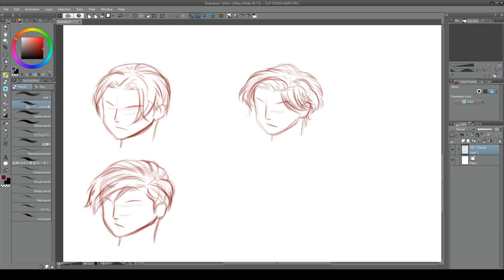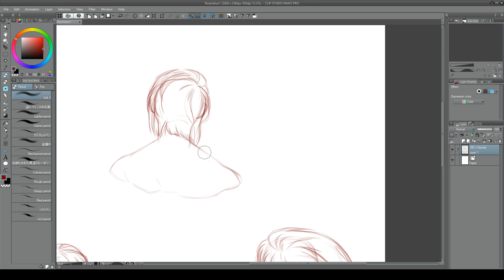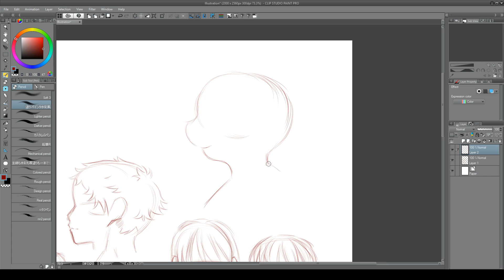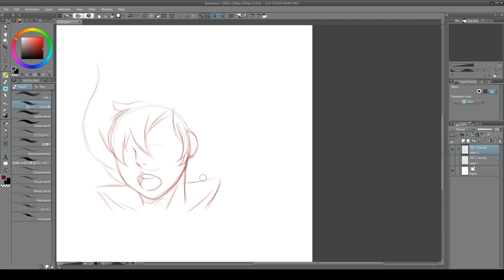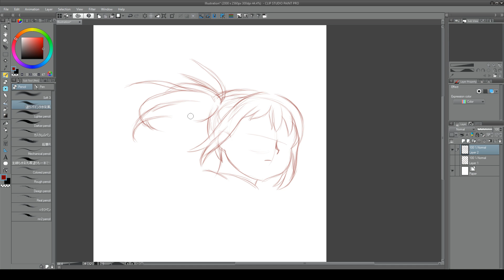Artist Journey ep3|Hair we meet again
This time did some hair and spoke slower,will continue to work on the flow of videos and change thing's as i can.